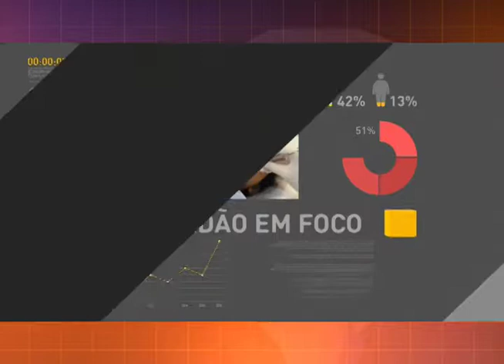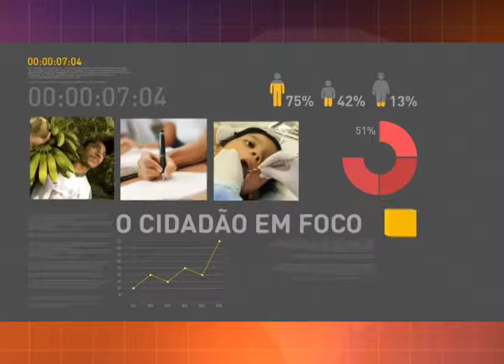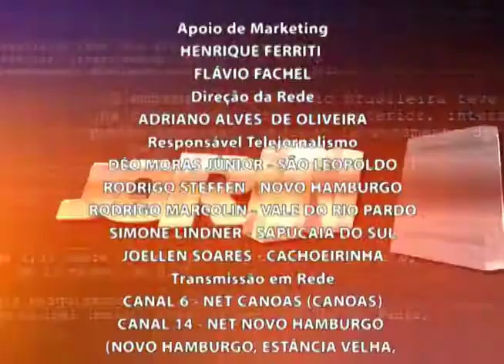Jornal da RCT 26/07/2017